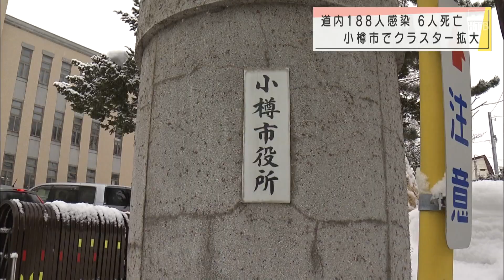北海道で１８８人感染６人死亡 ４日連続の１５０人超え 小樽市でクラスター拡大【HTB北海道ニュース】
24時間ノンストップのニュースLIVE「北海道ニュース24」